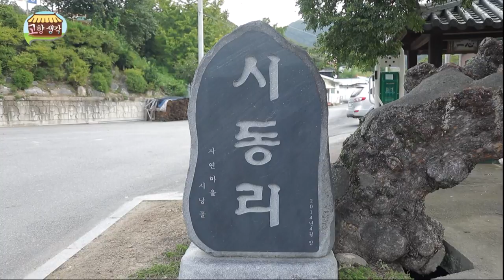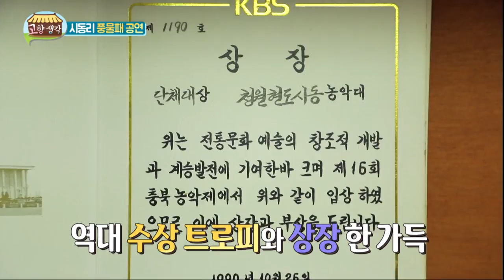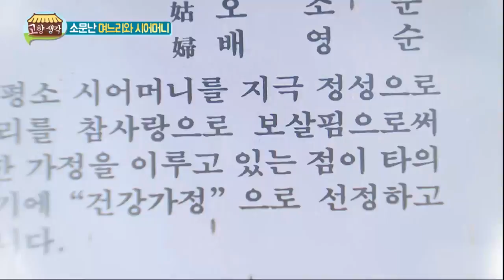내가 원조 쿠X맨! 날마다 오는게 아니야 / 고향생각 - 청주시 현도면 시동리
청주시 현도면 시동리를 찾았습니다.
가을 빛 논을 옆으로 펼쳐진 아름다운 마을,

흥겨운 풍물패와 추억의 만물트럭
감동적인 고부 스토리까지

  -고향생각-
본방송 : 매주 월 저녁 08:55
재방송 : 매주 화 낮 12:55